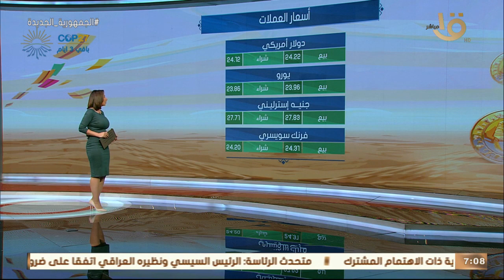صباح الخير يا مصر | الدولار يواصل الارتفاع.. جولة سريعة مع أسعار العملات الأجنبية والذهب